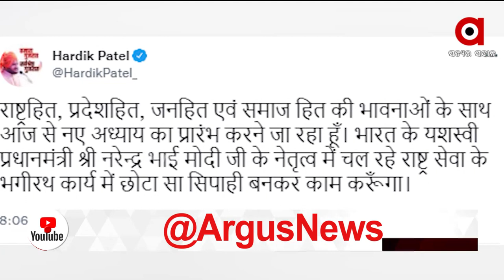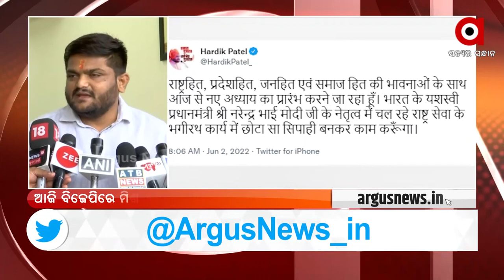Hardik Patel to join BJP today ahead of the Gujarat Assembly elections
Former Congress Leader Hardik Patel to join BJP today ahead of the Gujarat Assembly elections.